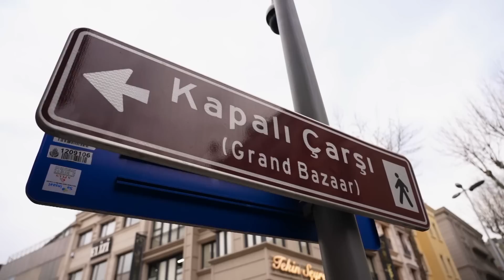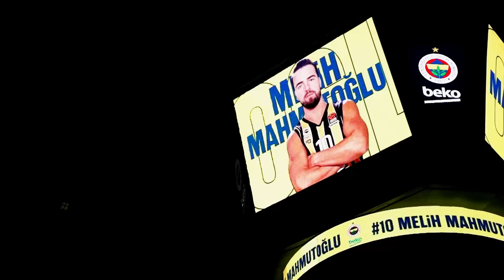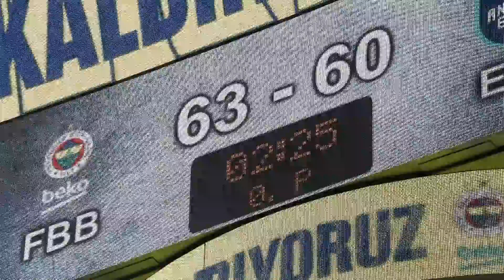All Access Istanbul derby: 'A lot of pride on the line'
Fenerbahce Beko Istanbul and Anadolu Efes Istanbul last week revived the Turkish Airlines EuroLeague edition of one of the biggest cross-town rivalries in the world of sports. Go behind the scenes to hear from both players and fans from both teams in the lead up to the big day. And follow the stars from the locker room to the court and back to see how this tribute to Euroleague devotion was celebrated by the winners!